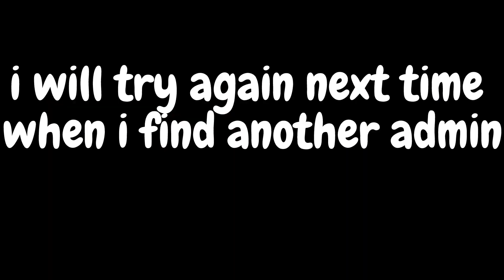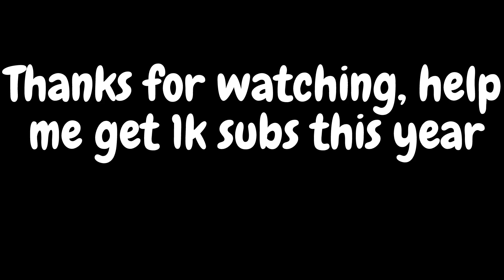DaNoobBilly vs admin Ciro - Blox fruits